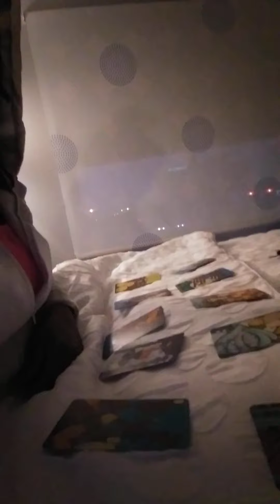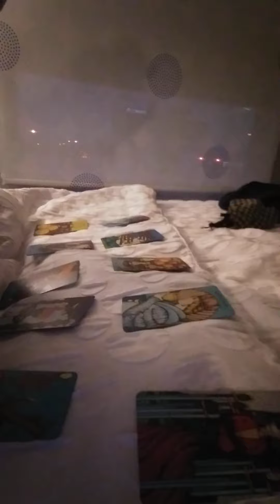Day 11 Power Outage due Ice Storm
No power for 11 days